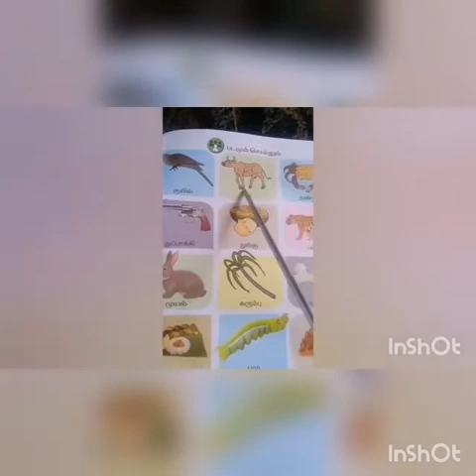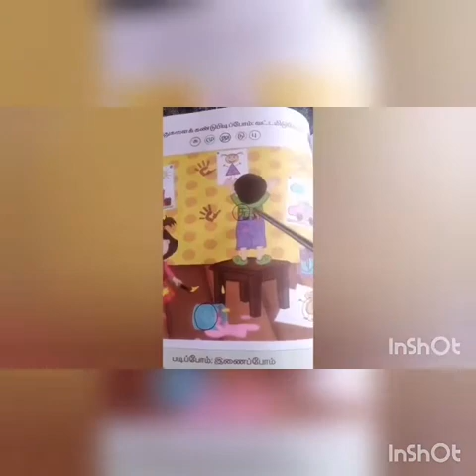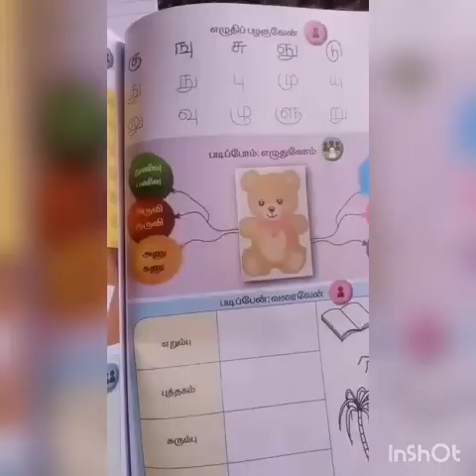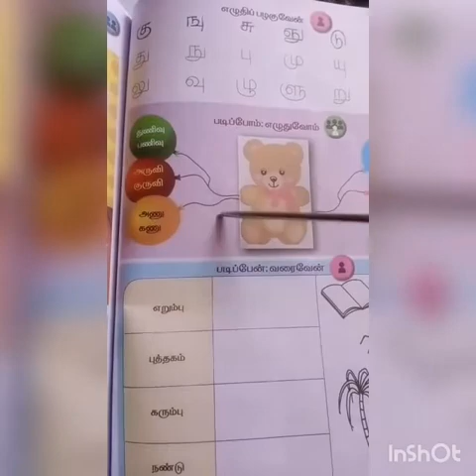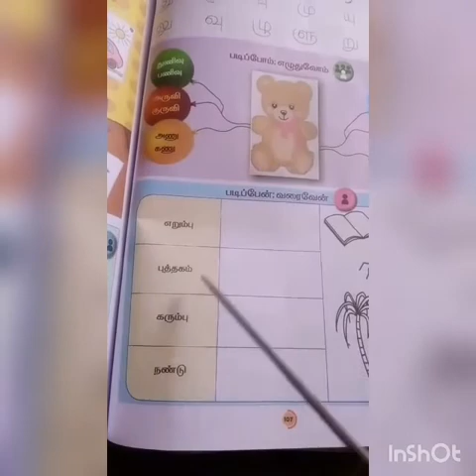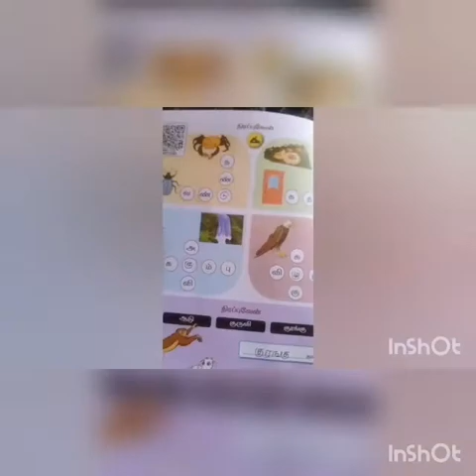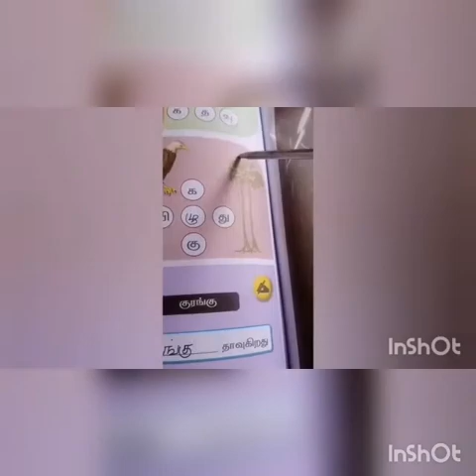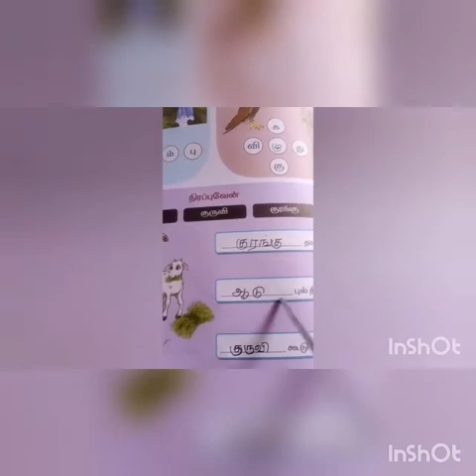SRI PARASAKTHI VIDYALAYA CBSE